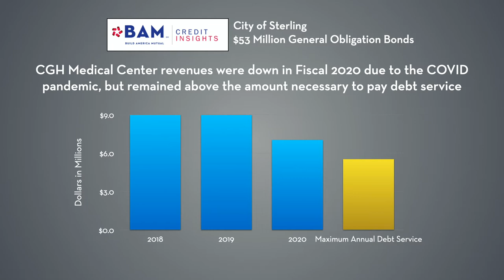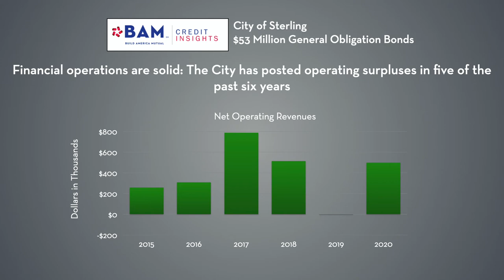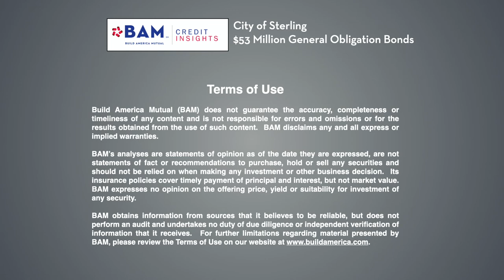How Sterling, Illinois is Paying for Improvements to the CGH Medical Center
Sterling, Ill., is selling $54 million of general obligation (alternate revenue source) bonds to benefit the city-owned CGH Medical Center. Learn how the city's decision to back the debt with a general obligation pledge (on top of hospital revenues) made the difference for BAM's underwriters.